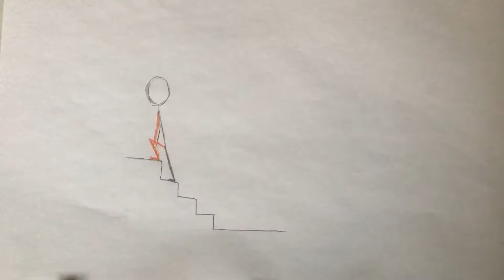Going down and up stairs - fast